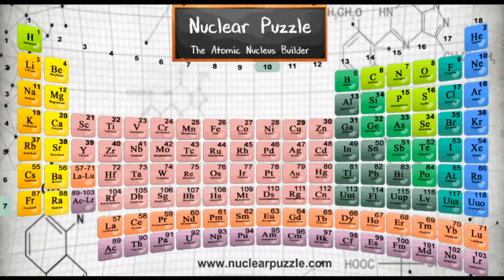How to Build Phosphorus Nucleus P-31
Phosphorus Nucleus 31P
Proton:15
Neutron:16
Spin: 1/2
Energy State: Stable
Proton configuration: [Ne] s2 p3